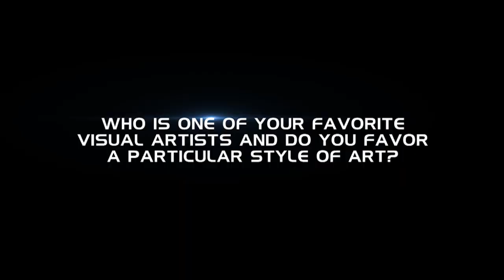An Interview with Neel Upadhye: The Man Behind the Trailers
Neel Upadhye is a video director and postproduction supervisor at EA (Electronic Arts, Inc.). He has worked on several blockbuster franchises, including Mass Effect and Dragon Age, to help bring their advertising campaigns to life.

This interview explores his thoughts on what it truly means to be an artist of such a potent medium and how the world of art has inspired and influenced him throughout his career.

(This interview was conducted for Full Sail University's online Art History course.)

*All media is of the sole property of their respective distributors.